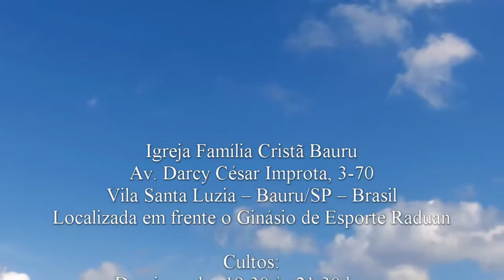Deus de providência - Filipenses 4.19 - Pr. Osmir Melro